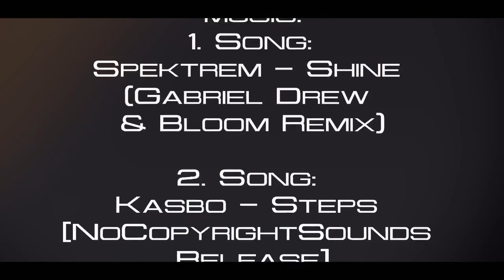Shine [AMP Sniping Entry] by geegg and FragDown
It is an Entry for AMP Sniping!!!
geegg